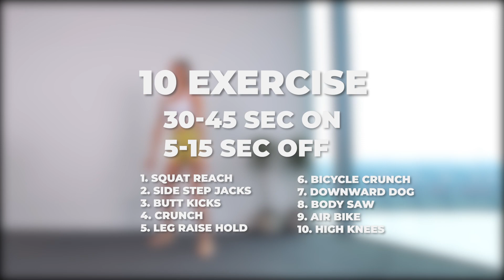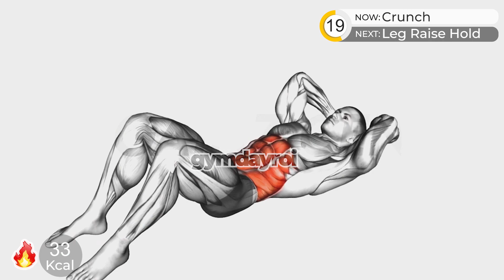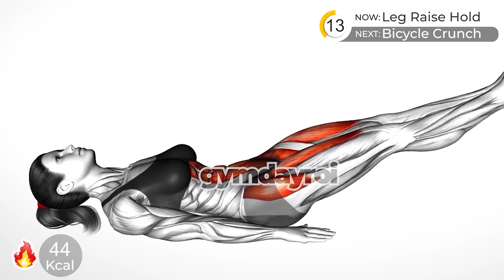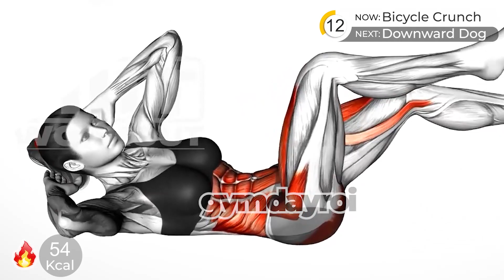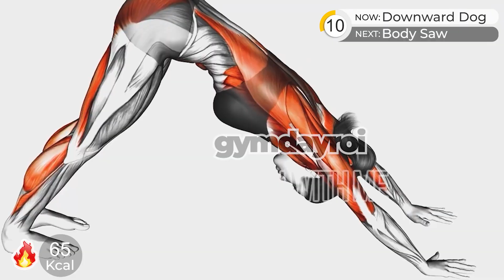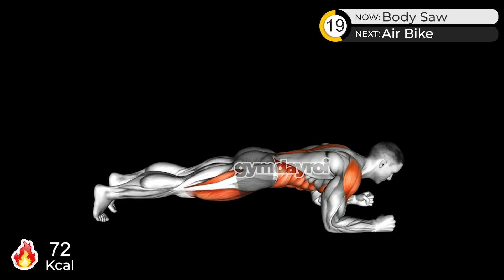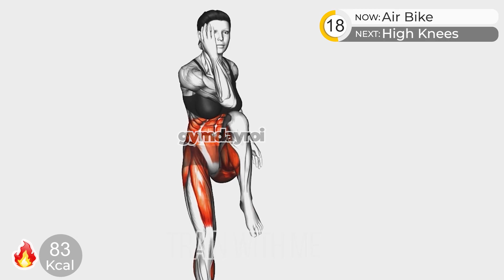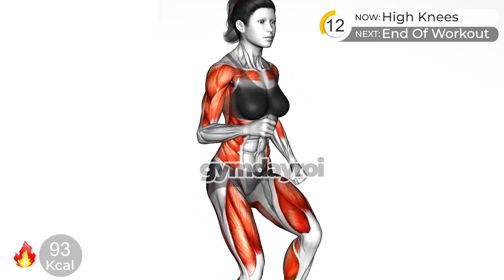10 Min Fat Burning Workout For Beginners At Home - No Equipment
00:00 Intro
00:25 1. Squat Reach
01:20 2. Side Step jacks
02:15 3. Butt Kicks
03:10 4. Crunch
04:05 5. Leg Raise Hold
05:00 6. Bicycle Crunch
05:55 7. Downward Dog
06:50 8. Body Saw
07:45 9. Air Bike
08:40 10. High Knees